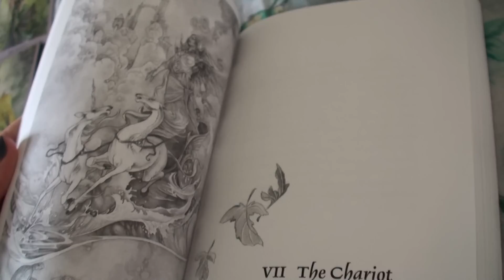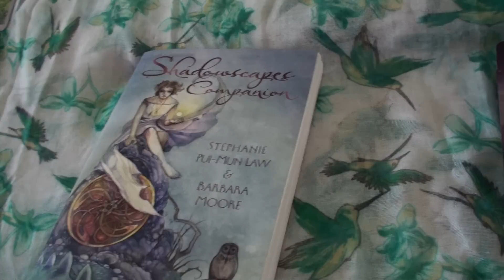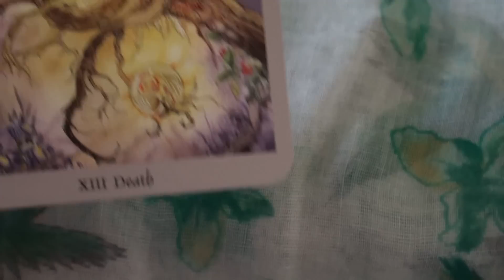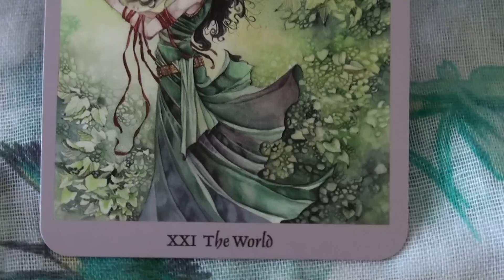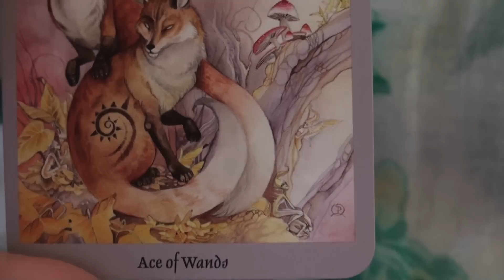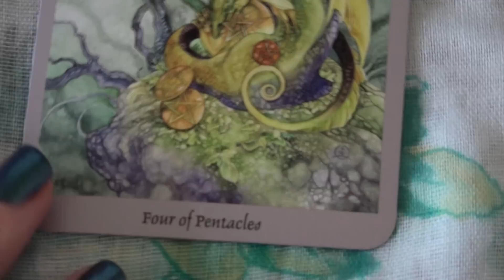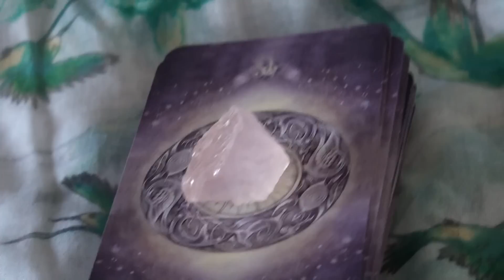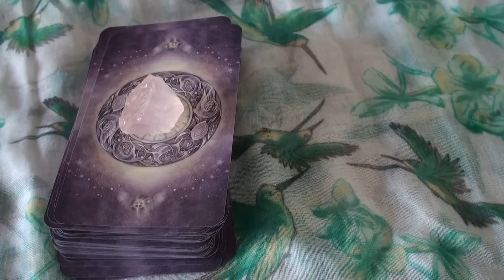My tarot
My tarot and some other musings